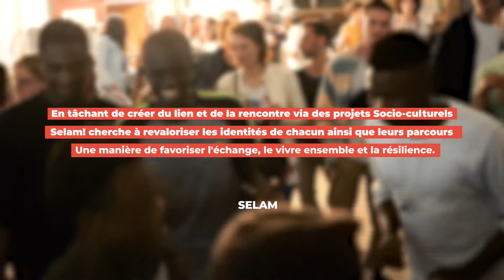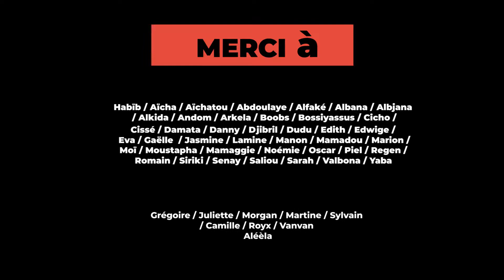REPORT "La Régalade [Érythréenne] #1"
Retour sur une première édition de LA RÉGALADE - le rendez-vous made in Selam! qui met à l’honneur une culture et un chef.
Cuisine inédite x Musique chaleureuse x Bar original

x 21.04.18 - Édition #1 - Régalade Érythréenne w/ Habib
@ La Fabuleuse Cantine
x 26.08.18 - Édition #2 - Régalade Guinéo-Ivoirienne w/ Damata
@ LIEU SURPRISE

More about Selam - Pépinière d'Initiatives Solidaires

♡ SELAM, SELAMOUR ♡